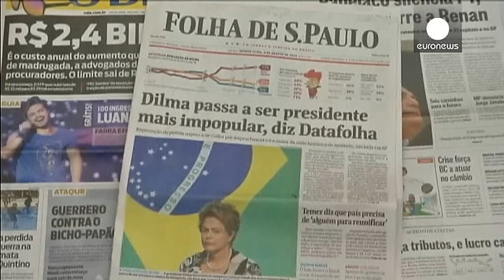Dilma impopular agarra-se à legitimidade do voto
O "panelaço" de quinta-feira não assustou Dilma Roussef. A presidente do Brasil reagiu ontem ao protesto afirmando que "ninguém vai tirar a legitimidade que o voto me deu".

Os dados revelados pelo Datafolha, há dois dias, mostram que Dilma é a presidente mais impopular do país, desde que começaram a ser coligidos estes dados, em 1990. A dirigente do PT regista um nível de rejeição de 71 por cento, um valor superior ao de Collor de Mello antes de ser forçado a demitir-se, em 1992.